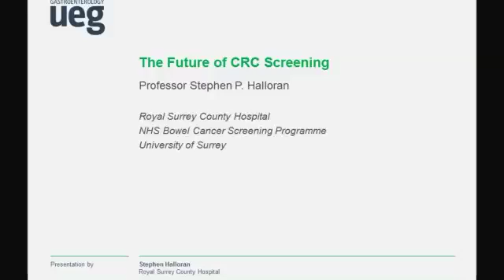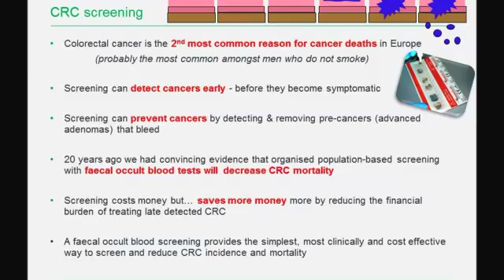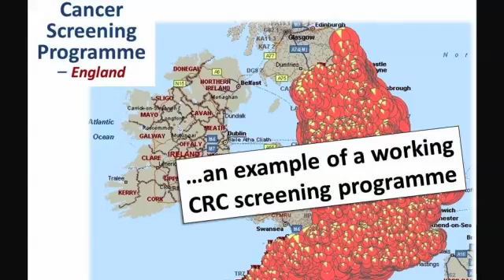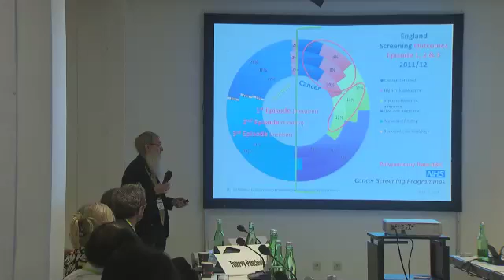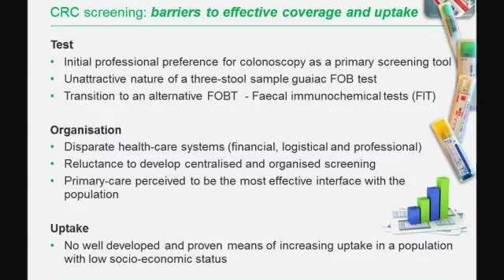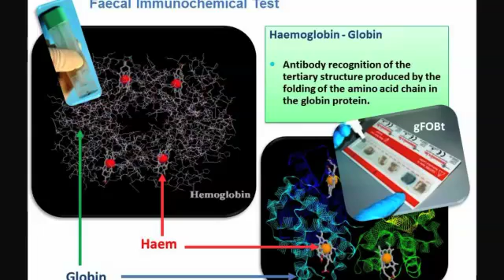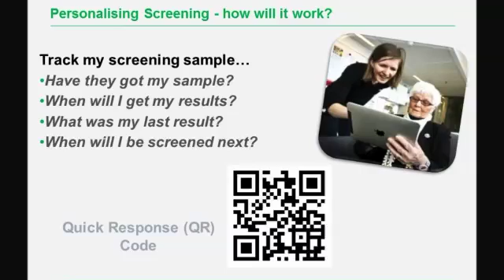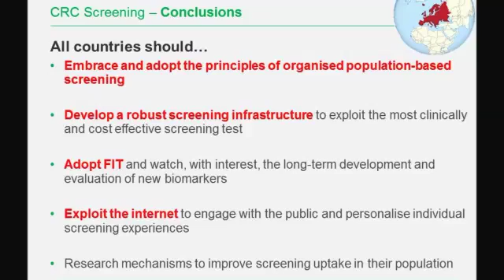A Future Perspective on CRC Screening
A future perspective of CRC Screening presented by Professor Stephen Halloran at UEG Week 2014: